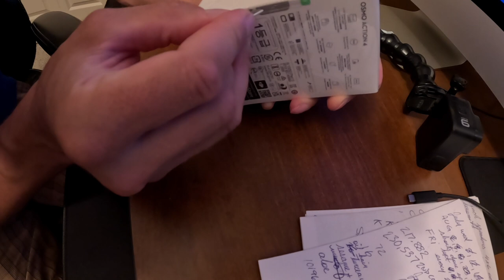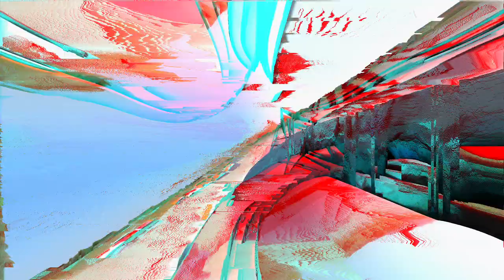SKID SHACK CAMPING OUT WEST